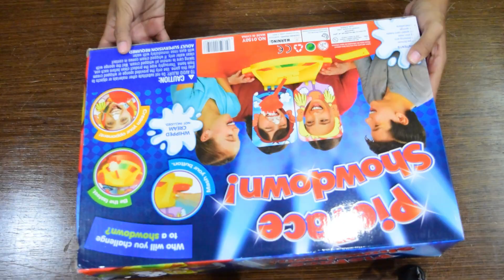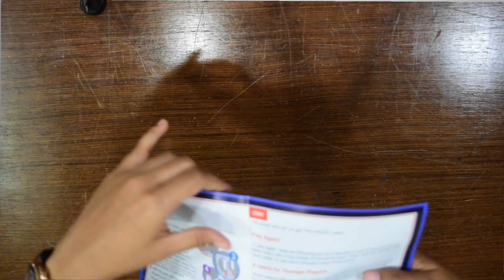KALAU RASA ADE BRAN MARI KITA LAWAN !! | RIDER HELMET PINK | UNBOXING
Jangan tekejot dengan video ni,
game ini akan di mainkan sempena cubprix last round di Sepang minggu ni,, banyak lagi aktiviti yang ade dengan motovlogger yg lain,, kalau nak tau ape je ade jom ramai2 datang

Layan je keyh..